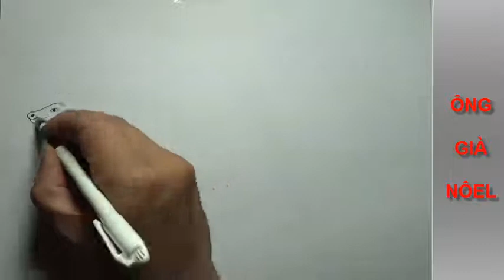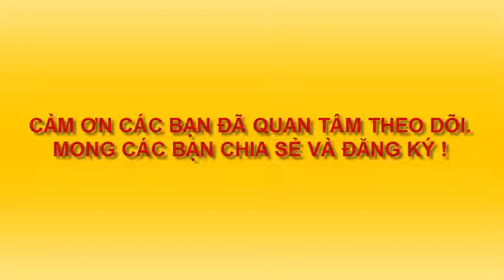ÔNG GIÀ NÔEL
vẽ nhân vật